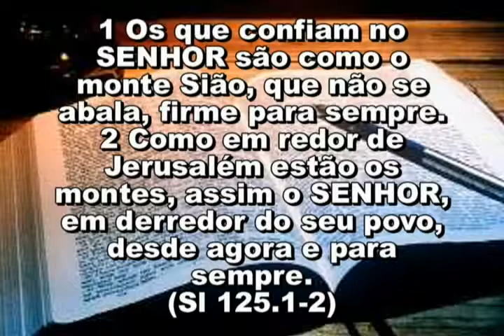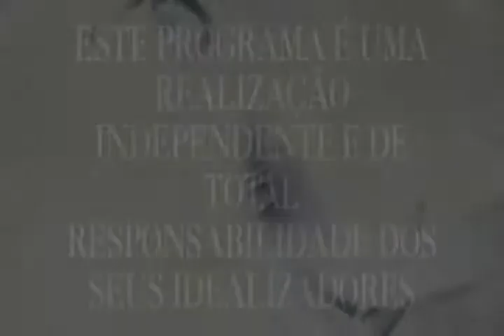PASTOR DANIEL 1339 17 08 17 QUINTA 13,45